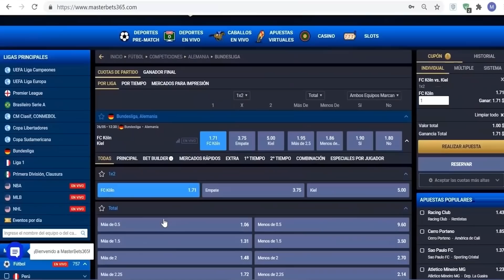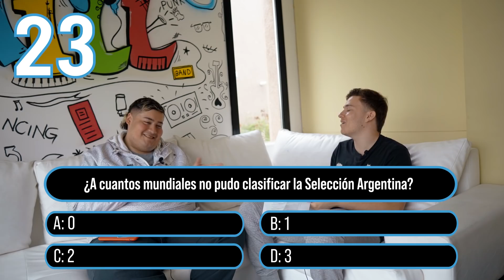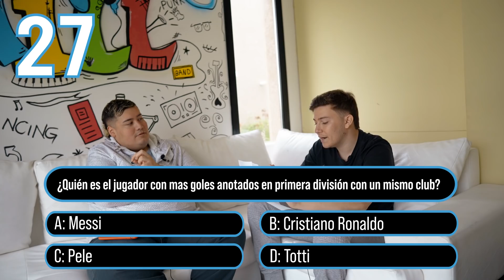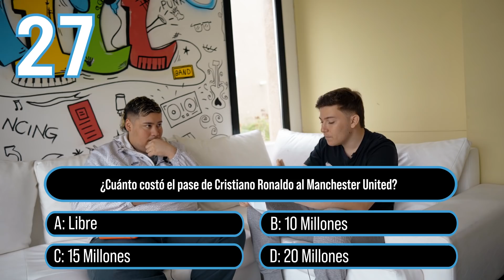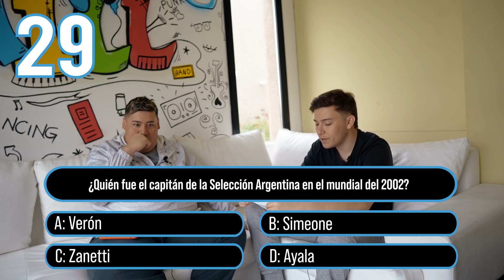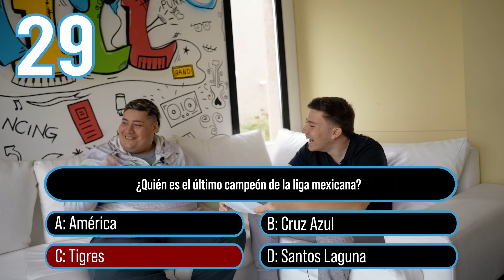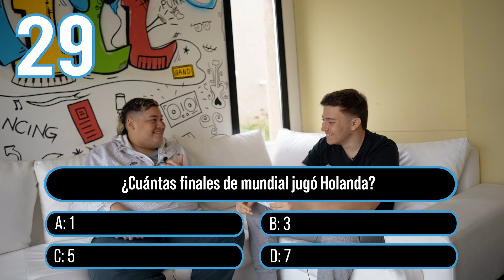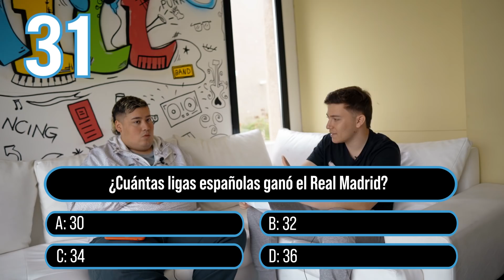¿CUÁNTO SABE DE FÚTBOL MANZANA?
El cantante y streamer participó de este segmento en donde el participante se somete a un difícil cuestionario de preguntas para determinar cuanto sabe de futbol.
SEGUINOS en Instagram:
✅ ACTIVA TU BONO DE BIENVENIDA A TRAVÉS DE ESTE ENLACE

✅ UTILIZA EL CONSTRUCTOR DE APUESTAS